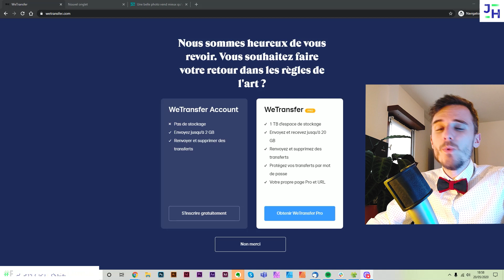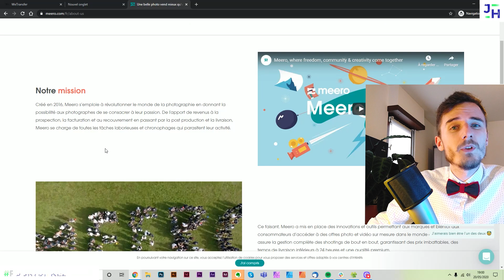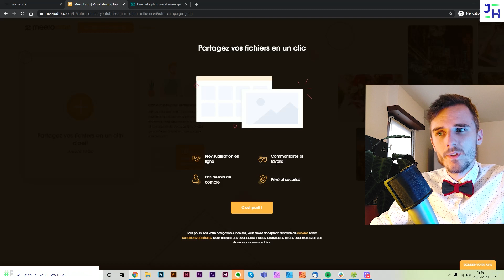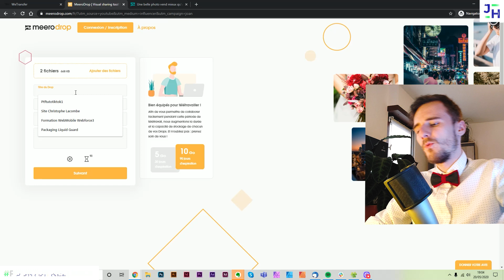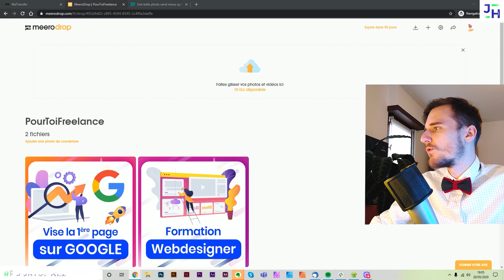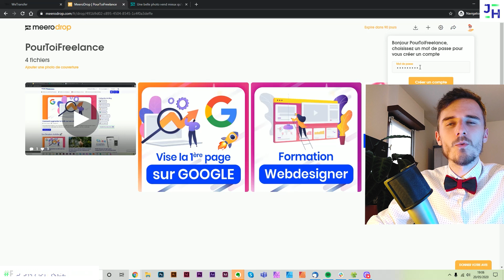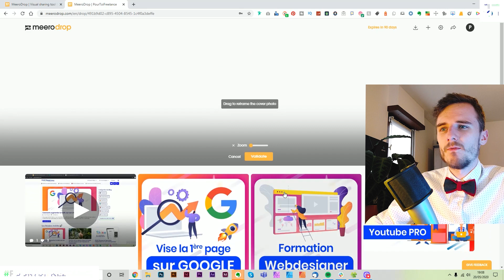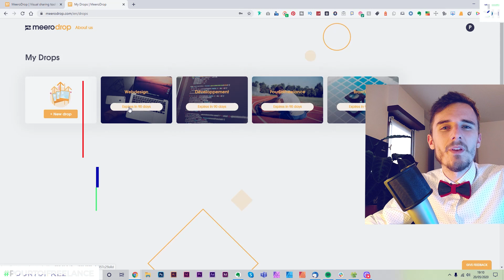ALTERNATIVE à WETRANSFER 🤔 Mon avis sur MeeroDrop meilleur que Wetransfer ?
[Logiciel Gratuit] Tester MEERO DROP (les 20 premiers auront une extension de leur compte offert !!)

👍 Aujourd'hui, vidéo découverte avec Meero Drop un nouveau venu concurrent à Wetransfer. Il est aussi simple d'utilisation que Wetransfer et permet quelques fonctionnalités intéressantes comme pourrait le faire Google Drive.
J'espère que ça te fera plaisir !

● INFOS RAPIDES ●